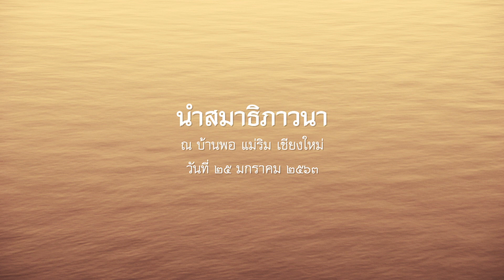2563.01.25 นำสมาธิภาวนา โดย พระอาจารย์ชยสาโร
นำสมาธิภาวนา โดย พระอาจารย์ชยสาโร ในวาระปฏิบัติธรรมบ้านพอ ประจำปี  ๒๕๖๓ ระหว่างวันที่ ๒๕ มกราคม - ๑ กุมภาพันธ์ ๒๕๖๓ ณ บ้านพอ แม่ริม เชียงใหม่